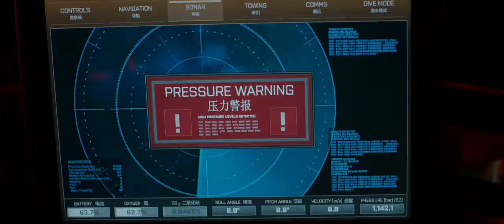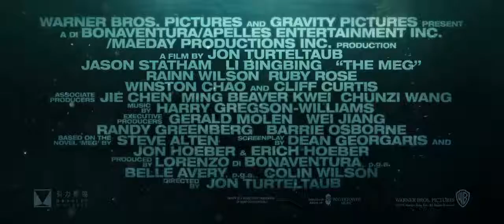The Meg (Jason Stathem) | 2018 Official Movie Trailer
The meg genre: Thriller | Fantasy

Cast: Jason Statham, Ruby Rose, Li Bingbing, Rainn Wilson, Jessica McNamee, Cliff Curtis, Page Kennedy, Masi Oka, Winston Chao, Robert Taylor, Ólafur Darri Ólafsson, Andrew Grainger

A deep-sea submersible is attacked by a massive creature, previously thought to be extinct, and now lies disabled at the bottom of the deepest trench in the Pacific with its crew trapped inside. With time running out, expert deep-sea rescue diver Jonas Taylor is recruited by a visionary Chinese oceanographer to save the crew from this prehistoric threat.

Director: Jon Turteltaub

Budget: 150 million USD

Production companies: Warner Bros., Flagship Entertainment, Di Bonaventura Pictures

Producers: Belle Avery, Lorenzo di Bonaventura, Colin Wilson